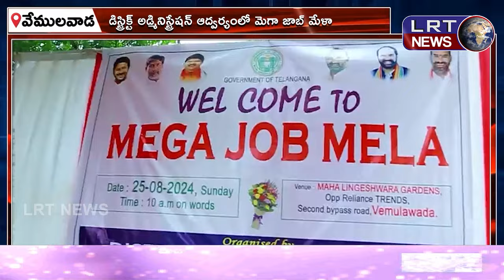వేములవాడ పట్టణంలో మెగా జాబ్ మేళా ||| LRTNEWS